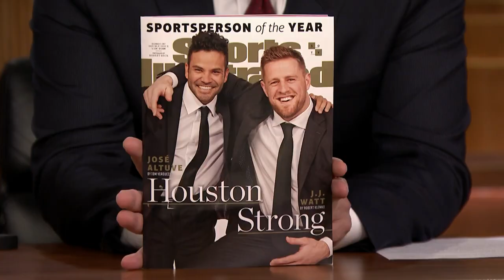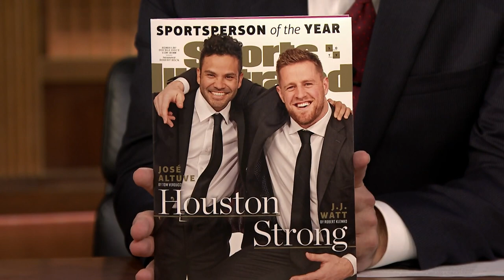Jimmy Reveals J.J. Watt Is Sports Illustrated's 2017 Sportsperson of the Year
Jimmy reveals 2017 Sports Illustrated Sportsperson of the Year honoree Houston Texans' J.J. Watt, who chats about raising over $37 million for Hurricane Harvey recovery, his injury and his stylish cane.